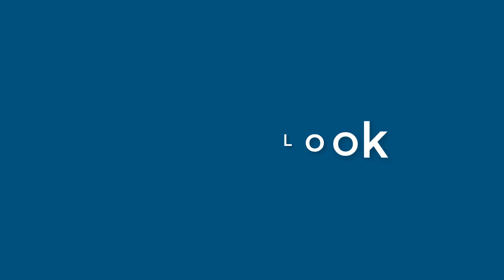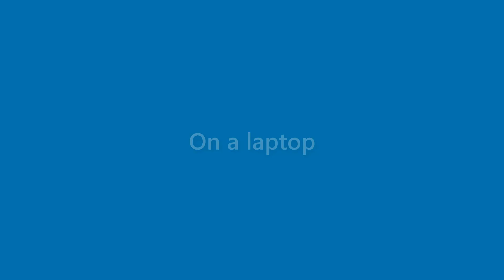Jasper Ortiz - appearance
Name Look - Jasper Ortiz - appearance. In this video we present "Jasper Ortiz" name look and feel in various scenarios.
This video will cover:
How does "Jasper Ortiz" look as a personal letterhead?
How does "Jasper Ortiz" look on a business card?
How does "Jasper Ortiz" look on a computer/laptop screen?
How does "Jasper Ortiz" look with different background colors?
How does "Jasper Ortiz" look with various fonts?